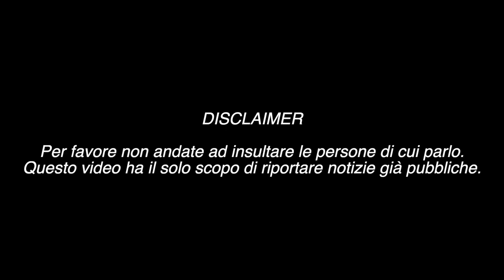UOMINI E DONNE: SAMANTHA LA TRONISTA CURVY È DIMAGRITA? MASSIMILIANO E VANESSA SI SONO LASCIATI !!!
Nuovo video dedicato a Uomini e Donne. Samantha Curcio, ex tronista (curvy) è finita su tantissimi siti di gossip per aver perso qualche chilo. La motivazione però è molto seria e personale.
La coppia Massimiliano Mollicone e Vanessa Spoto è arrivata al capolinea, è finito l'amore tra i due ragazzi e lo hanno entrambi confermato sui social.

I fatti raccontati sono stati ripresi interamente da stories Instagram, TikTok, articoli web e/o trasmissioni televisive. Il presente video intende solo riportare notizie diffuse e pubbliche.